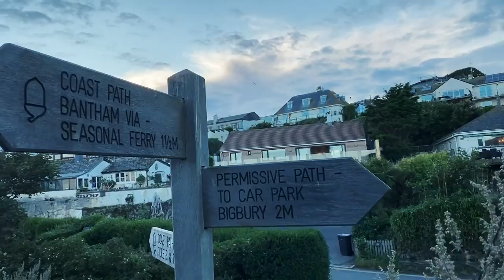High wind Camping in Devon. Burgh Island and Bigbury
With social distancing easing enough for a short break. My friends and I spend 5 days camping at Bigbury in Devon.
With sunshine, surf, strong winds and rain, there was a bit of everything.
We battle the wind and even lose a tent, enjoy Burgh Island, kayak, BBQ and fit in enough time for a drink.